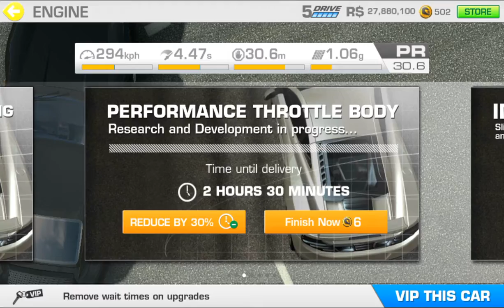RR3–ELITE–50 YEARS OF 911 – 11.1.PORSCHE 911 CARRERA RS 3.8 (1995) SHOWCASE(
REAL RACING 3 – ELITE – 50 YEARS OF 911
Circuit: Mazda Raceway Laguna Seca
Car: Porsche 911 Carrera RS 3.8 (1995)
Steering Assist: Off
Traction Control: Off
Brake Assist: Off
Steering: Tilt A
Steering: Sensitivity 7 or 3

My Playlist Blog:

Screen Recorders:
Screen Recorder